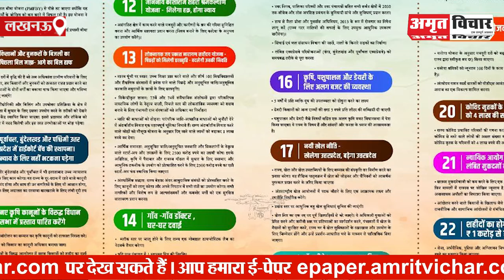लखनऊ: जयंत चौधरी ने जारी किया RLD का घोषणा पत्र, किए 22 वादे| Amritvichar